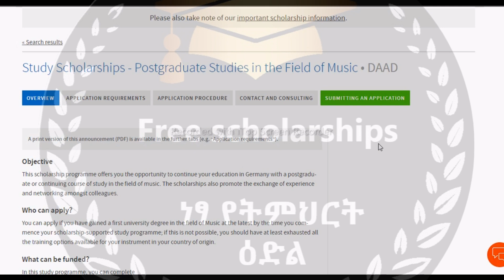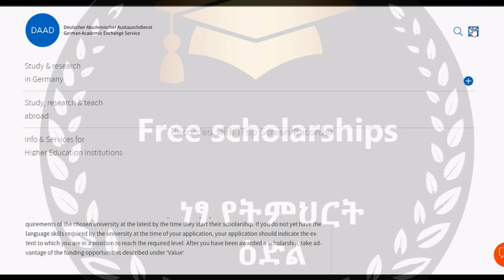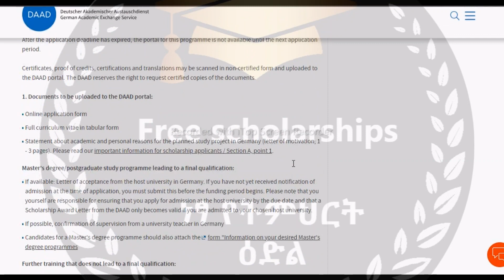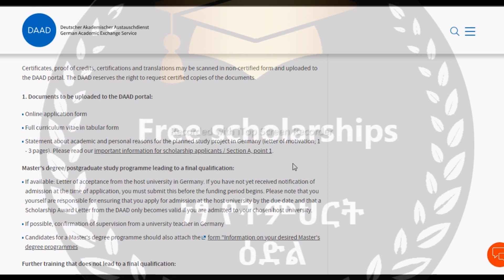DAAD Music Scholarship in Germany ♬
❤️ DETAILS - The application procedure occurs online through the DAAD Portal and the DAAD Media Database. No need to send documents by post.